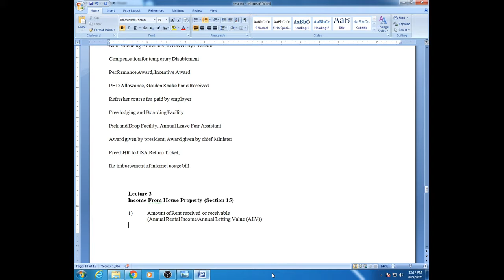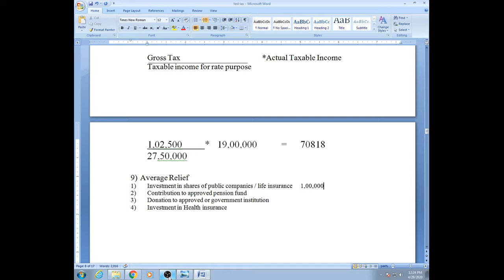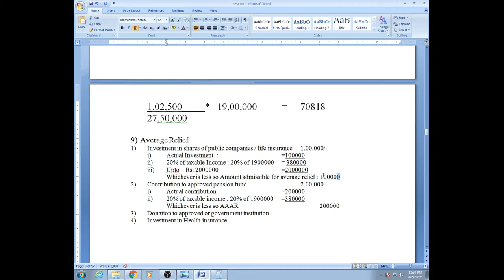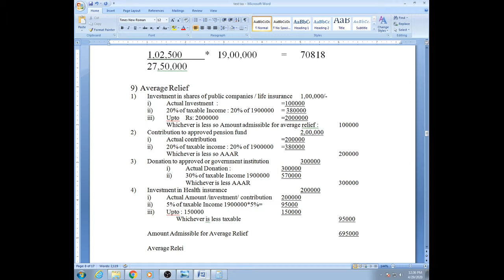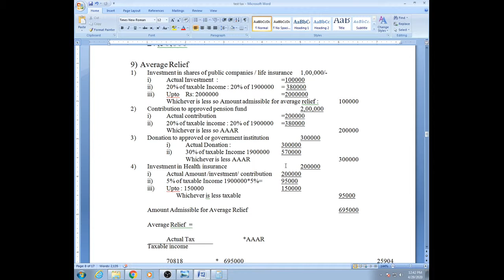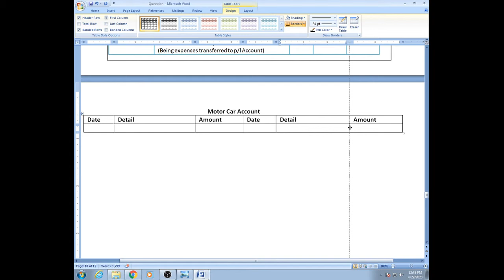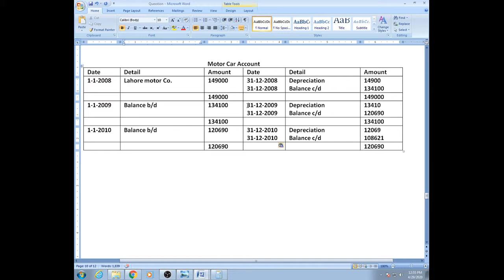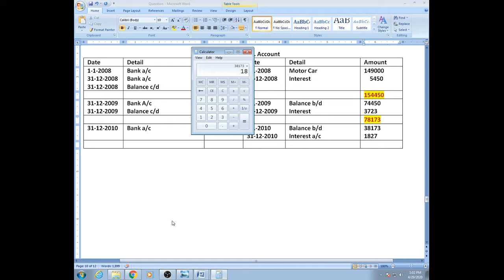Income Tax Numerica l B.Com 2 | 2019-2020 | Lecture 57 | Sir Sami Ullah | Mentorz